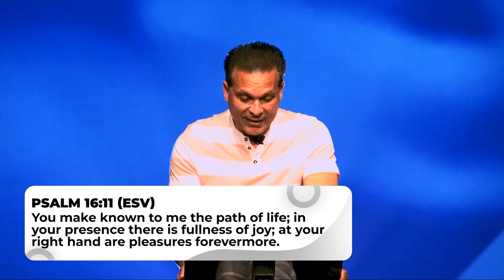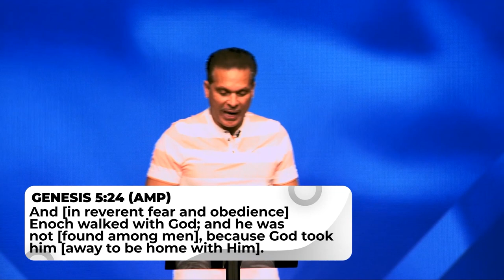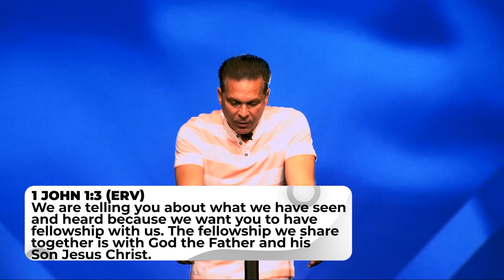The Key To Living A Fulfilled Life | Pastor Marco Garcia